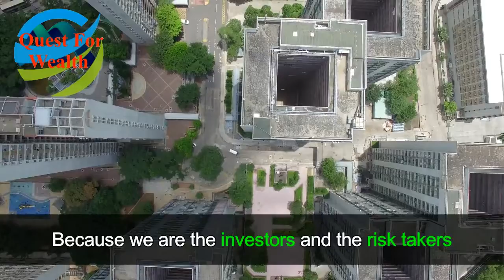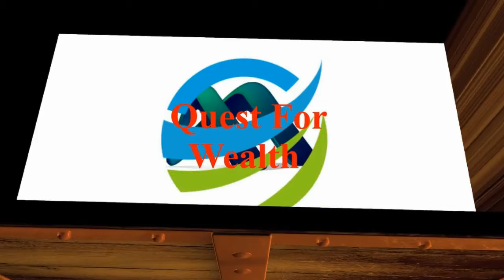Making Millions Online - QUEST FOR WEALTH ENTREPRENEUR MOTIVATION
How to make millions online and never giving up!